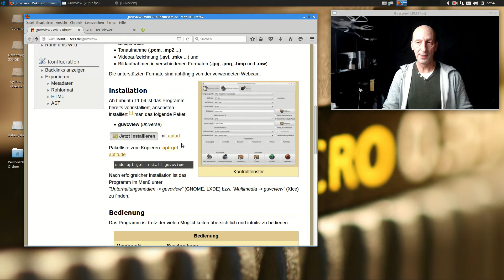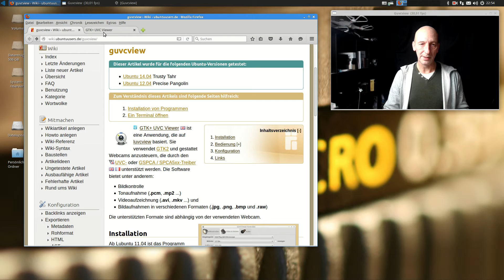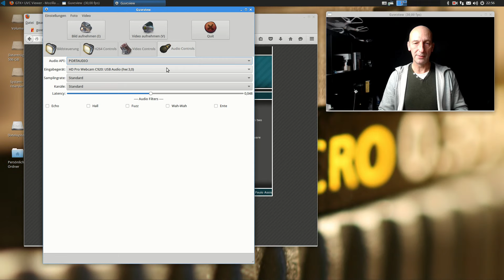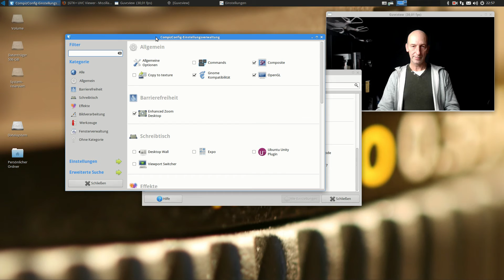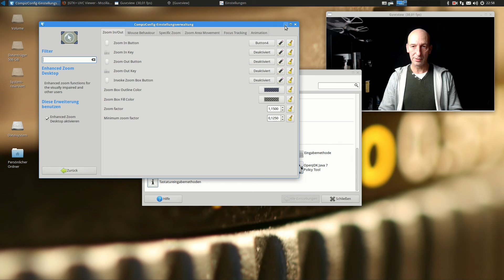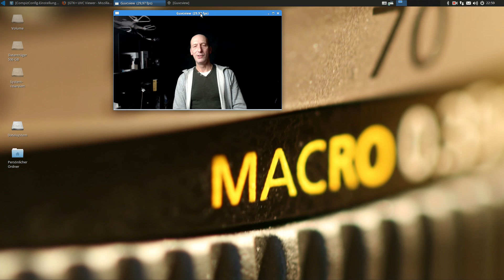Linux 3 wichtige Programme nach installation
Hier möchte ich Euch Heute meine drei wichtigsten Programme zeigen und wie ich sie nach der installation eines neuen Linux instaliert habe.
Die drei Programme lauten:
- Kazam - mit dem ich Desktop Aufnahmen machen kann.
- GUVCView - um meine WebCam anzusprechen.
- CompizConfig - um einige brauchbare Effekte nutzen zu können.